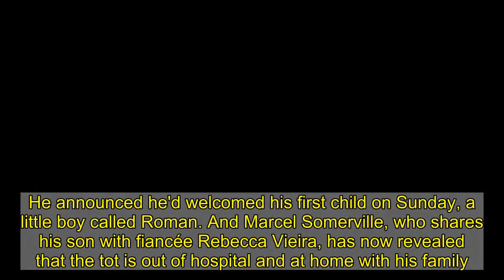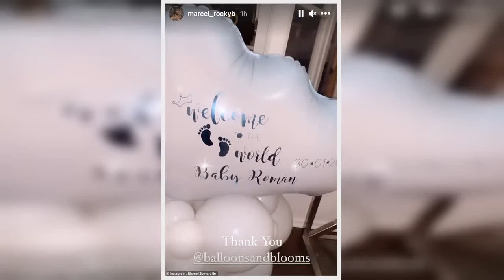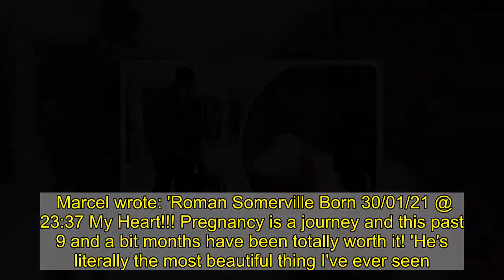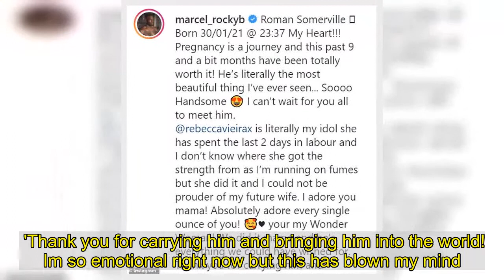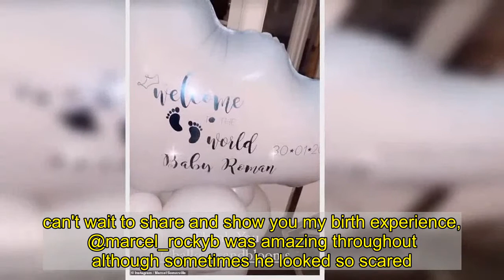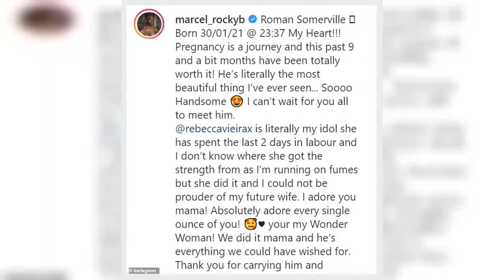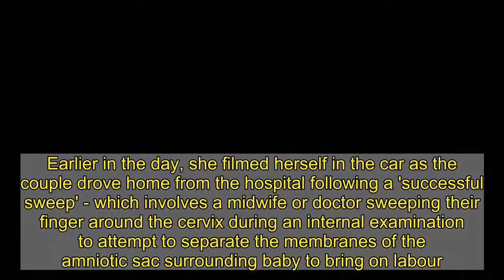Love Island's Marcel Somerville reveals his newborn son Roman is home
He announced he'd welcomed his first child on Sunday, a little boy called Roman. And Marcel Somerville, who shares his son with fiancée Rebecca Vieira, has now revealed that the tot is out of hospital and at home with his family.The Love Island star, 35, shared a sweet snap of himself carrying the newborn's car seat as he posted the happy update to Instagram on Wednesday.   +8 img id="i-9b4b678f5fe3c3ab" src=" height="814" width="634" alt="" class="blkBorder img-share" / Copy link to paste in your message In the image, Marcel could be seen with his back to the camera while rocking a comfortable ensemble and face mask.SkipLittle Roman was all wrapped up in his car set with a blue and white blanket covering him for the journey.    Marcel penned: 'Finally Little Man & His Mama Are Home. I'm so happy to be able to hold him again. My Handsome Baby Boy ?'The Blazin' Squad star later shared some more snaps to Instagram Stories showing the family had an impressive balloon set-up to welcome their son home.   +8 img id="i-2264628f0d3507c5" src=" height="1090" width="634" alt="" class="blkBorder img-share" / Copy link to paste in your message While another image showed new mum Rebecca looking radiant as she cradled her son after settling in at home.The couple announced their son's arrival on Sunday and later revealed that his name was Roman with a sweet photo of the baby holding onto Marcel's finger. Marcel wrote: 'Roman Somerville Born 30/01/21 @ 23:37 My Heart!!! Pregnancy is a journey and this past 9 and a bit months have been totally worth it! 'He's literally the most beautiful thing I've ever seen... Soooo Handsome. I can't wait for you all to meet him.   +8 img id="i-33820d2d989508db" src=" height="999" width="634" alt="" class="blkBorder img-share" / Copy link to paste in your message Love Island's Marcel Somerville speaks of his love for new child Loaded: 0%Progress: 0%0:00PreviousPlaySkipLIVEMute00:00Current Time 0:00/Duration Time 1:01FullscreenNeed TextVideo Quality576p540p360p270pNo compatible source was found for this video.Foreground---WhiteBlackRedGreenBlueYellowMagentaCyan---OpaqueSemi-OpaqueBackground---WhiteBlackRedGreenBlueYellowMagentaCyan---OpaqueSemi-TransparentTransparentWindow---WhiteBlackRedGreenBlueYellowMagentaCyan---OpaqueSemi-TransparentTransparentFont Size50%75%100%125%150%175%200%300%400%Text Edge StyleNoneRaisedDepressedUniformDropshadowFont FamilyDefaultMonospace SerifProportional SerifMonospace Sans-SerifProportional Sans-SerifCasualScriptSmall CapsDefaultsDone +8 img id="i-6dff4d2c149c9487" src=" height="1014" width="634" alt="" class="blkBord